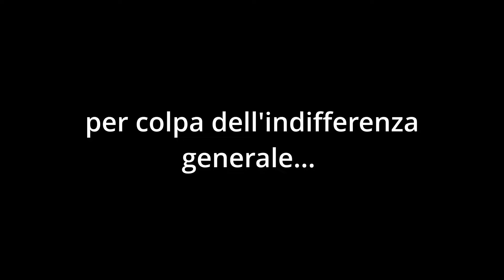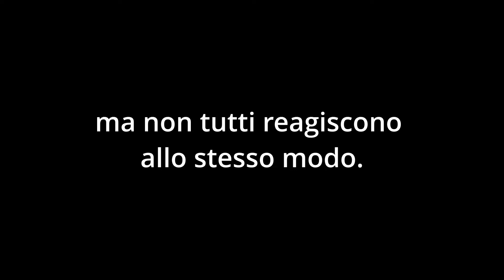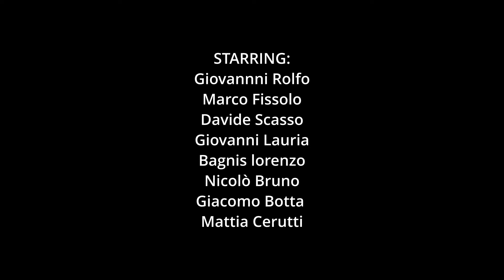Contro il bullismo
Haters è il titolo del video realizzato dagli allievi della 4B Robotica dell'Istituto Del Pozzo di Cuneo nell'ambito del progetto Ambasciatori del Consiglio regionale 2022/2023.